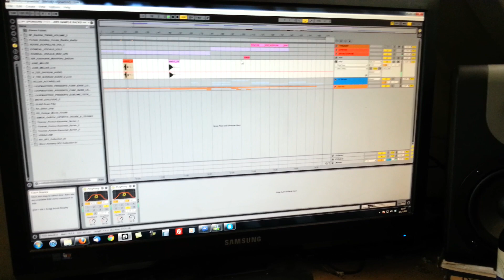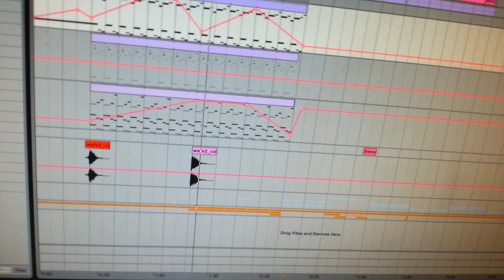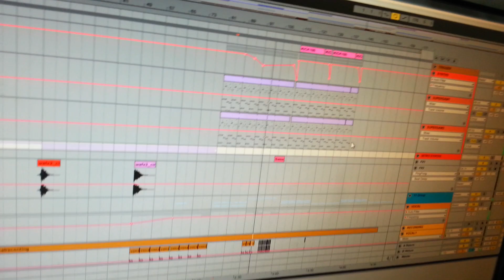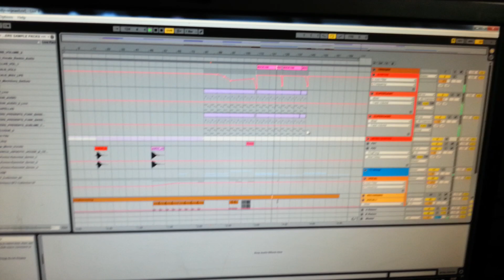Total chaos?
Something new I guess...